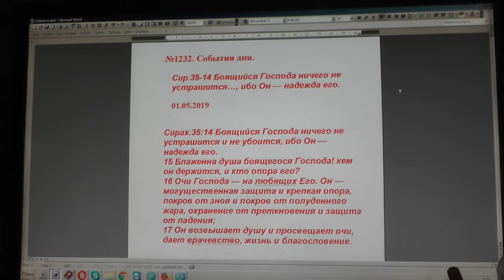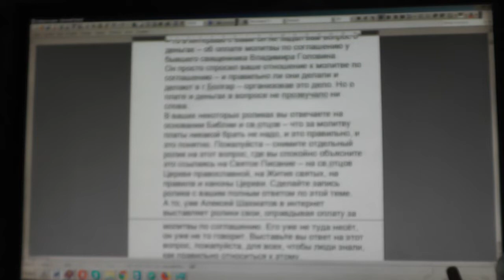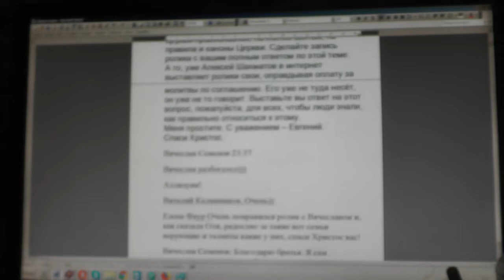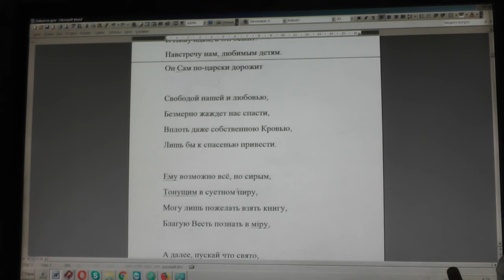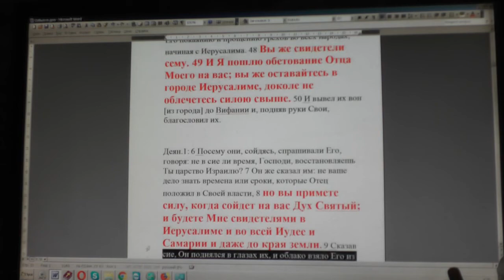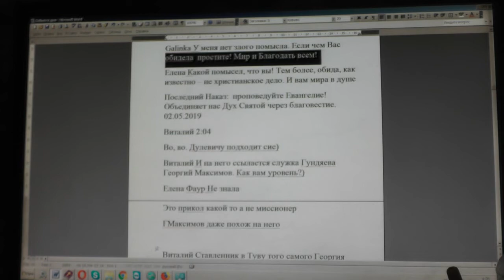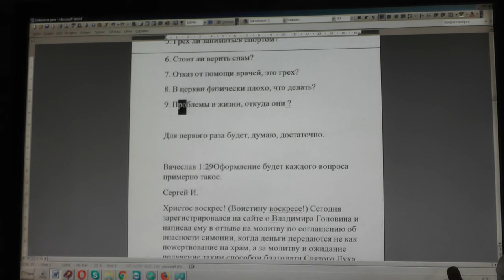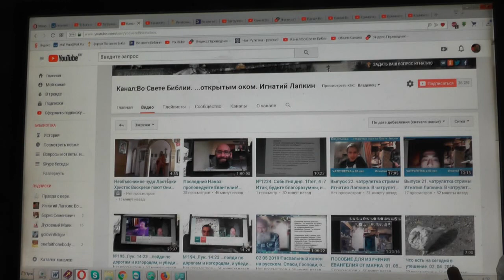№1233. События дня. Сир. 35:14 Боящийся Господа ничего не устрашится…, 01.05.2019.